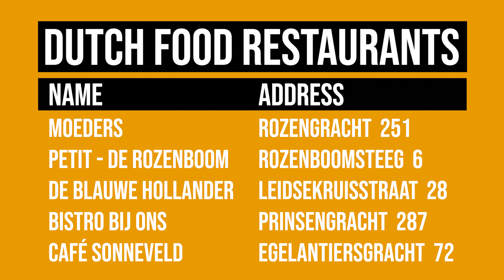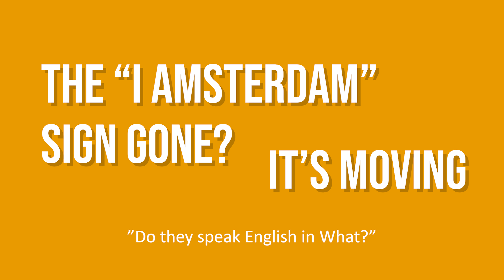5 THINGS YOU MUST KNOW ABOUT AMSTERDAM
🟡This 5 minute video may save you from paying a €7800 fine!

🟡5 Things You Must Know About Amsterdam! In this series of videos I cover things you should know about Amsterdam or things you don't know about Amsterdam (with in between some nice Amsterdam information / facts). It's all placed in random order, so it's not an Amsterdam Top 5, just Amsterdam facts & information in the order which came to my mind while filming. Some will be things you wish you knew before going to Amsterdam (and did I put this sentence here for you or for the YouTube algorithm? I might answer that question in another video!). I guess a few of these will really surprise you! Some of the Amsterdam facts are common knowledge to all Amsterdam locals, but other things come from my personal experience (loophole: I'm also an Amsterdam local).

🟡ABOUT ME:
This is my Amsterdam YouTube channel where I'm posting video's about Amsterdam (would you have guessed that?). I am making things like Amsterdam Top 10 video's (about for example Museums, Squares or Bridges). Or Amsterdam TO DO video's, which is a series of short videos in which I show known and unknown things you can check out in Amsterdam. I also make Amsterdam walking route and Amsterdam cycle route videos in several area's of the city, it might be fun for you to walk the route yourself when you're here, or you will find out that you definitely don't wanna go to a certain area! (in which case i saved you some time). I show you what to do in Amsterdam but also things to do outside Amsterdam. In some of the video's I'll have CouchSurfers (also know as tourists) who are CouchSurfing at my place during the time of filming.

⏰ CHAPTERS:
0:00 1
0:48 2
1:26 3
2:04 4
3:38 5